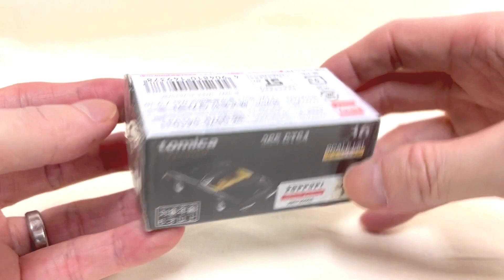トミカ プレミアム 365 GTS4 フェラーリ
トミカ プレミアム
フェラーリ 365 GTS4
オープンカー
TOMICA PREMIUM 36
Ferrari　365 GTS4